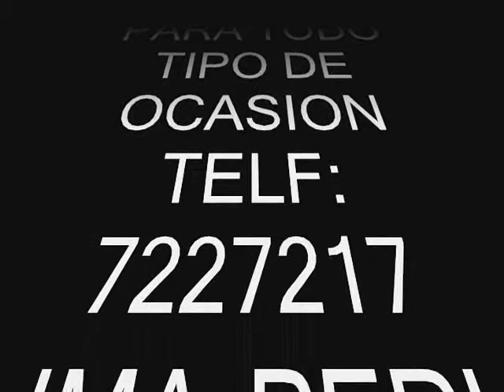MUSICA PARA TODO TIPO DE EVENTOS (dj danher)